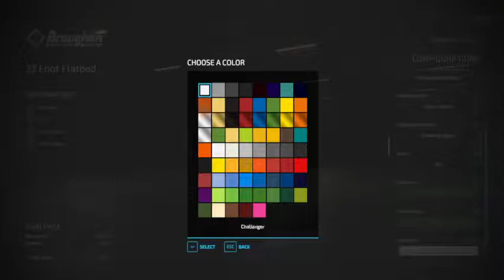NEW TRACTOR AND MAKING SILAGE | maypole farm | Farming Simulator 22 | Episode 5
this is our new lets play on maypole  farm
FS22
Farming Simulator 22 (PC)